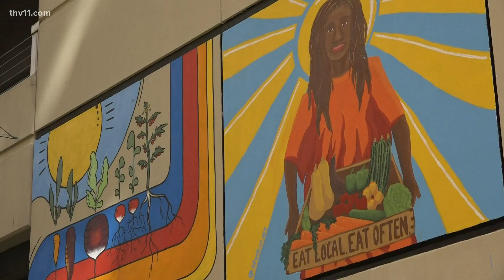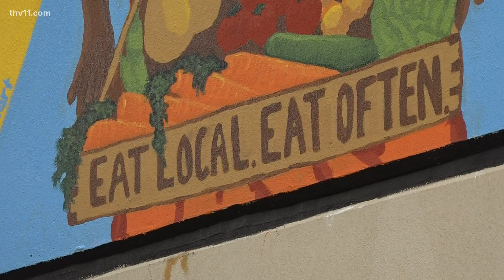Downtown Little Rock to have new 'pocket park', murals as city opens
What used to be an empty alley, will soon be a "pocket park" on Main Street in downtown Little Rock.